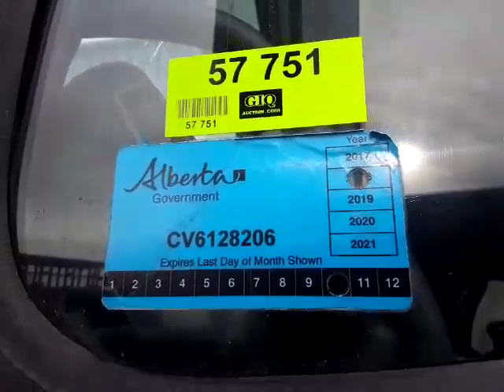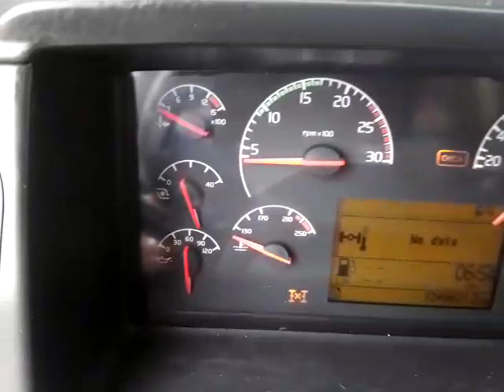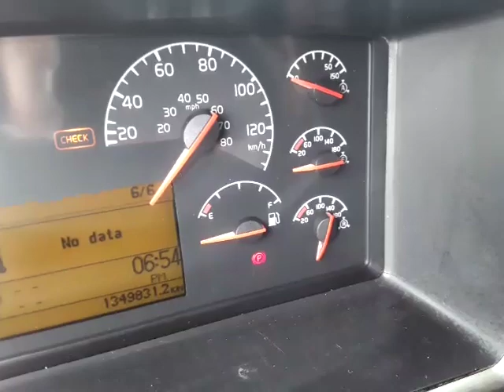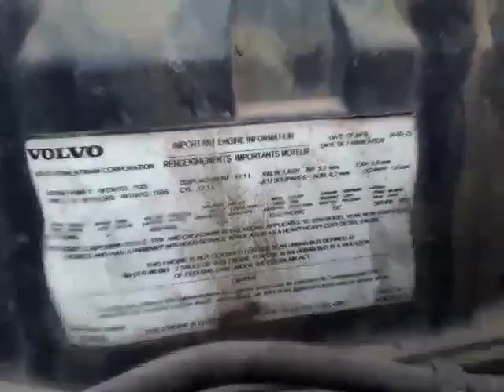2005 VOLVO VN TRUCK W/ DOUBLE BUNK SLEEPER